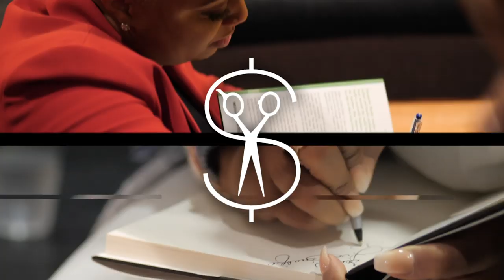1-Day Lace Wig Immersion & Marketing Bootcamp (Dallas, TX | May 15, 2019)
As promised I'm taking you with me on my 4 city tour! Here's footage of the first stop!

MB01KKK8SOHIX8E

MB01KKK8SOHIX8E